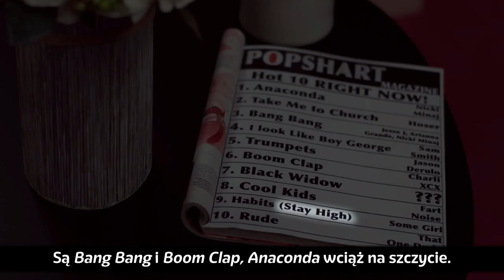Meghan Trainor - All About That Bass PARODY! [KoA] [Napisy PL]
Parodia piosenki: Meghan Trainor - All About That Bass

This is not my video. I've uploaded it and added Polish subtitles so that people who don't speak English can enjoy it as much as I do.

Special thanks to barelypolitical for letting me use their vids.